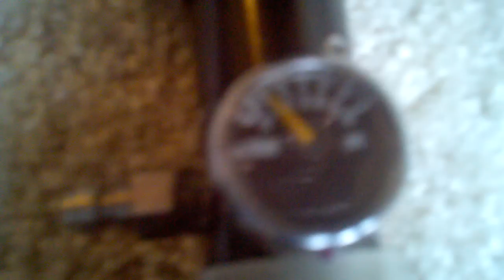invert mini+accessories for sale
2011 invert mini,halo b hopper,dye boomstick two piece barrel,4500 psi empire air tank with rhino cover 3 big dye pods empire pod pack, two dye elbow pads,dye pants and extra parts for the gun.
The gun will be on ebay.